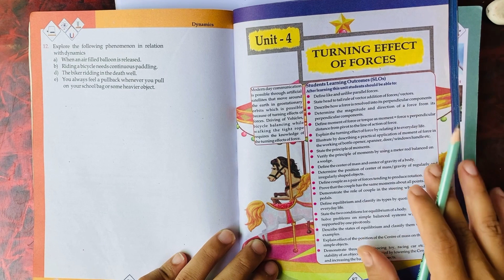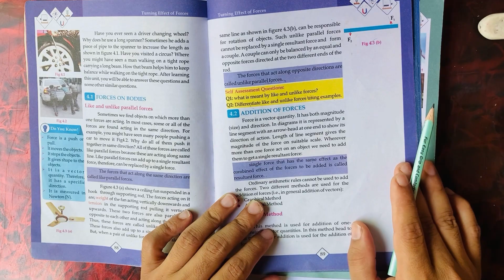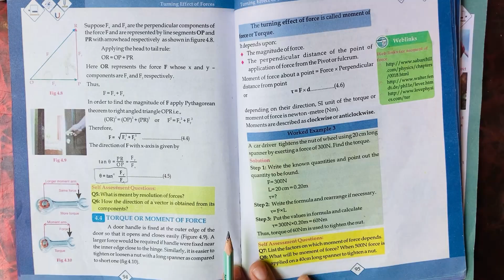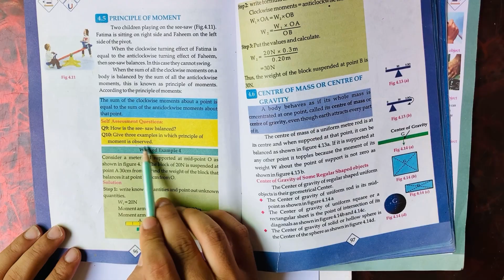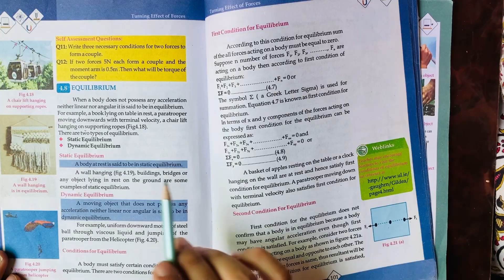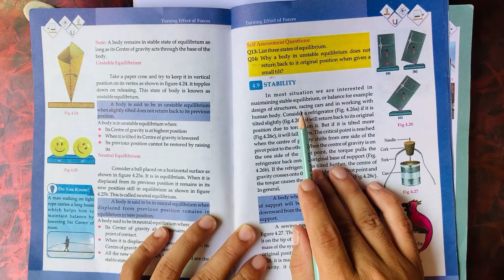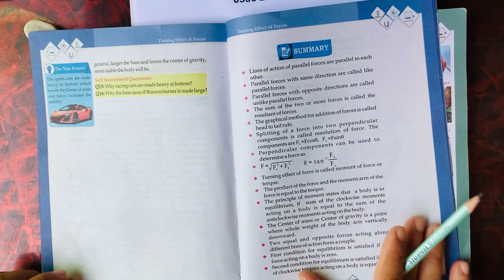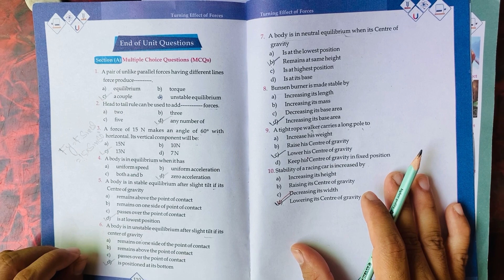Self Assessment Questions & MCQs | Turning Effect Of Force | Class IX | Chapter#4 | Physics